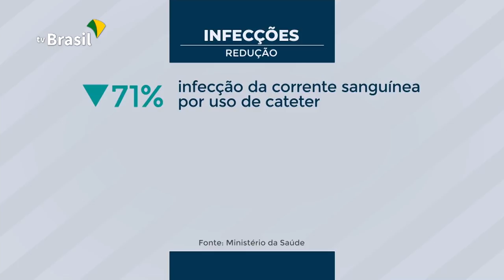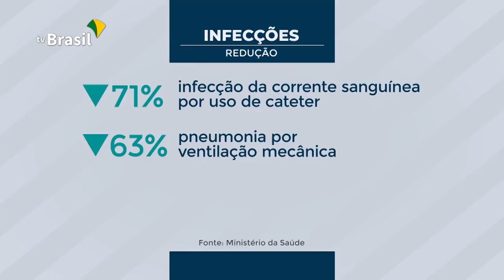Projeto em UTIs de 119 hospitais permite salvar 558 vidas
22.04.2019 - A adoção de novos hábitos e cuidados por pacientes e profissionais de saúde em Unidades de Terapia Intensiva (UTI) de 119 hospitais públicos do país reduziu a ocorrência de infecções hospitalares. Ao todo, foram evitadas 1.715 infecções da corrente sanguínea, urinárias e pneumonia. Significa que 558 vidas puderam ser salvas neste período. Esta marca foi alcançada durante um ano e meio de execução do projeto colaborativo “Melhorando a Segurança do Paciente em Larga Escala no Brasil”. A meta é reduzir em 50% a incidência de cada uma dessas infecções até 2020.